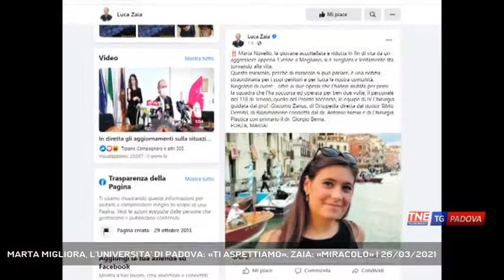MARTA MIGLIORA, L'UNIVERSITA' DI PADOVA: «TI ASPETTIAMO». ZAIA: «MIRACOLO» | 26/03/2021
TG Padova Sera 26/03/2021 - TREVISO - Migliorano le condizioni di Marta Novello, che rimarrà in terapia intensiva fino a lunedì poi potrà essere sentita dagli inquirenti. A tifare per lei anche l'Università di Padova.   || Le condizioni sono stabili, i parametri buoni, ma resterà comunque precauzionalmente in terapia intensiva almeno fino a lunedì Marta Novello, la 26enne aggredita a Marocco. Questo significa che con ogni probabilità sarà sentita dagli inquirenti nei primi giorni della prossima settimana.Per procedere infatti serve l'ok della Procura ma anche dei sanitari. Al momento, la priorità per tutti è che Marta si rimetta. I segnali sono più che incoraggianti, come conferma anche Stefano Formentini, direttore di Funzione ospedaliera all'Ulss 2.A fare il tifo per Marta non solo la famiglia, gli amici di una vita, l'intera comunità di Marocco, ma anche l'Ateneo di Padova dove la 26enne si sta per laureare e dove la aspettano con ansia, rettore in testa. "La aspettiamo per discutere la tesi", dice Rosario Rizzuto.Non solo il rettore, a stringersi attorno a Marta anche il Dipartimento di Studi Linguistici e Letterari, dove l'angoscia delle prime ore ha lasciato spazio alla speranza e dove tutti la descrivono come una ragazza appassionata e intelligente, esperta di lingue e di mediazione culturale.Di fronte a un quadro clinico in miglioramento ha parlato senza mezzi termini di un miracolo lo stesso presidente della Regione Luca Zaia, che in un post su Facebook ha ringrazio l'intera equipe medica del Ca' Foncello. - Intervistati STEFANO FORMENTINI - DIRETTORE FUNZIONE OSPEDALIERA ULSS 2 (Al telefono), ROSARIO RIZZUTO (Rettore Università Padova) (Servizio di Cristian Arboit) - Segui Telenordest anche sul digitale terrestre! Visita il sito